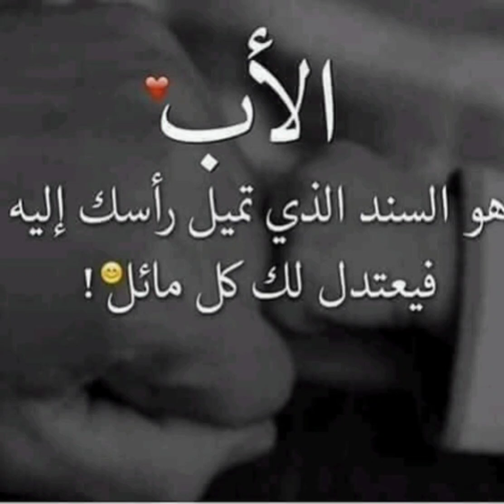الاب هو السند والضهر والأمان رحمك الله يا ابى🥲🥲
مفيش-حد-زى-الاب#
حنان-الاب-لا-يعوضه-حنان#
ان-سألوك-عن-الأمان-فقل-أبى#
رحمك-الله-يا-أبى#